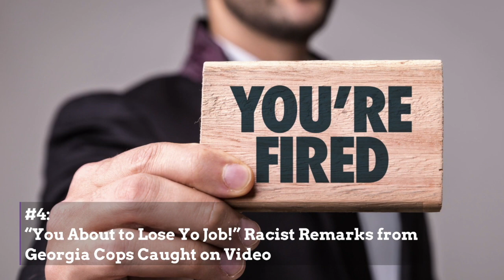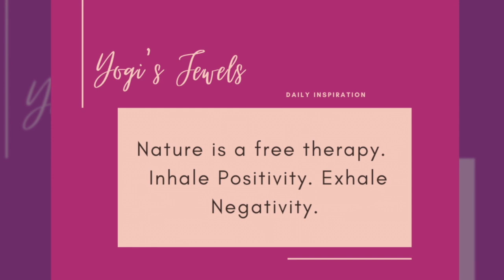What You Need To Know — Feb. 10, 2021: Trump's Trial; Bill Reimburses Families; Stimulus Checks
1. Trump's Historic 2nd Trial Opens with Graphic, Powerful Video

What You Need To Know:

Video of the attack on America by Americans was part of the opening presented by House Managers in their case against former President Donald Trump, during his second impeachment trial.

2. Meet the Women of Color Taking the Reigns at ESSENCE

Leadership at Essence Magazine is banking on the talents of women of color as they appoint several women to its senior executive team.

3. Coronavirus Update: Upcoming Bill Reimburses Families Who Lost Loved Ones to Covid-19

Senate Majority Leader Chuck Schumer and Rep. Alexandria Ocasio-Cortez have introduced a bill using special FEMA funds for families who have not been able to afford proper funerals for their loved ones who passed away from Covid-19.

4. “You about to lose yo job!”: Racist Remarks From GA Cops Caught On Video

Police Chief Gene Allmond has resigned and Officer John Brooks has been fired from the Hamilton, Ga. Police Department after body camera footage of the two having a racist and lewd conversation surfaced.

5. Stimulus Checks Powerful Impact On Millions Of Americans

If there’s any doubt about whether Americans should get stimulus checks, consider the powerful impact they have on families, communities and the economy.